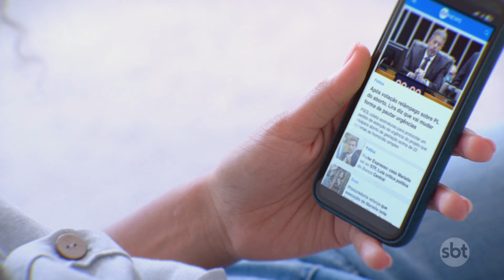PF investiga esquema de importação ilegal de medicamentos | SBTNewsnaTV (31/07/24)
A Polícia Federal está investigando a importação ilegal de medicamentos para diabetes. Até o momento, a polícia realizou buscas em São Paulo e Maranhão.